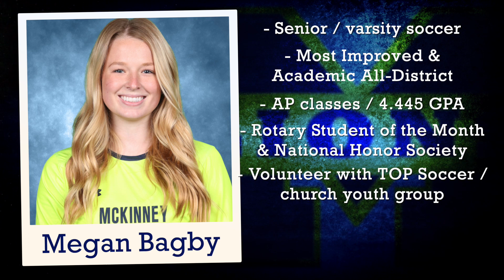Dennis Baker State Farm Scholar Athlete of the Week - Megan Bagby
This week’s Dennis Baker State Farm Scholar Athlete of the week is MEGAN BAGBY from McKinney High School.

Megan is a senior, and she plays varsity soccer for the Lionettes.
She was awarded Most Improved her sophomore year, and she earned Academic All-District her junior year.

Megan has taken several AP classes, and she currently has a 4.445 GPA.
She was selected as Rotary Student of the Month, and she is a member of the National Honor Society.

Outside of school, Megan volunteers with TOP Soccer, works at Palio’s Pizza and participates in her church’s youth group.

Next year, Megan would like to study Biomedical Engineering at Texas A&M.

That’s MEGAN BAGBY from McKinney High School, our Dennis Baker State Farm Scholar Athlete of the Week.